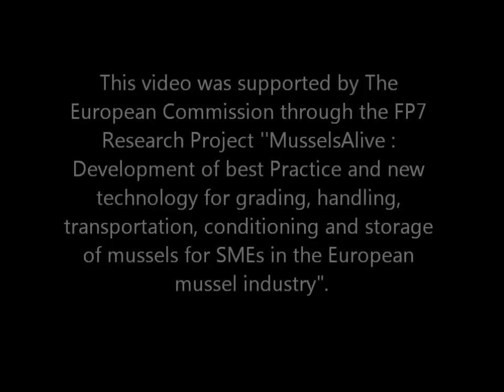Grading live mussels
This video shows the grading of live mussels. After harvesting, mussels are washed, de-clumped and graded by size. In this case the machine used to grade the mussels is a Couchon.

The images were taken at Muckairn Mussels a company established in 1985, by Walter Speirs and Janice McGhee. The mussels are grown in Loch Etive in Argyll, an area of outstanding natural beauty, renowned for the quality of mussels produced in its clear, sheltered waters.

This video was supported by The European Commission through the Collaborative Research Project ''MusselsAlive : Development of best Practice and new technology for grading, handling, transportation, conditioning and storage of mussels for SMEs in the European mussel industry".